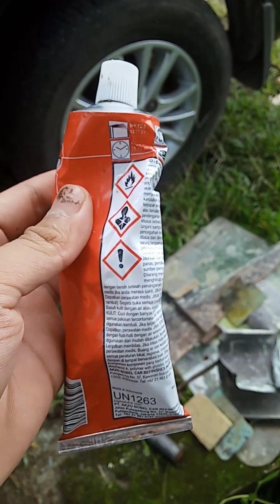Tambal Repaint Mobil Xenia Pintu Jebol Tabrak Garasi